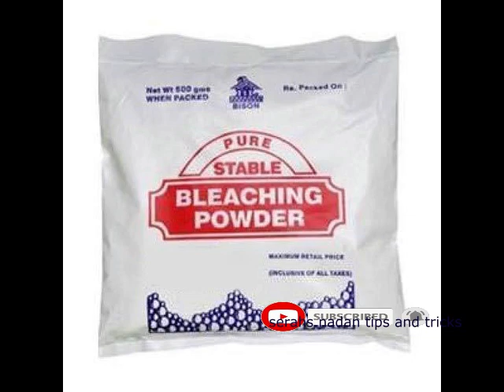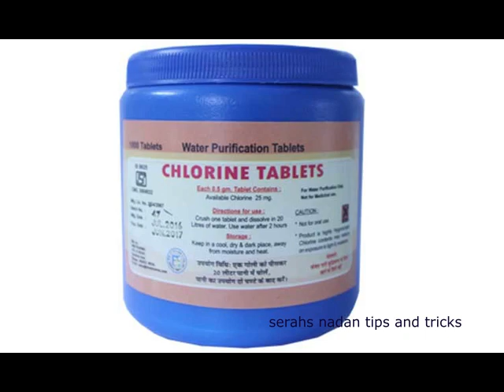Health ദുരിതാശ്വാസ ക്യാമ്പില്‍ നിന്ന്! വീട്ടിലേക്ക് മടങ്ങുമ്പോള്‍ ഇക്കാര്യങ്ങള്‍ ശ്രദ്ധിക്കണേ..!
മഴ തീര്‍ന്നു. ഇനി അതിജീവനത്തിന്റെ നാളുകള്‍. ദുരിതാശ്വാസ ക്യാമ്പില്‍
നിന്ന്‍ വീട്ടിലേക്ക് മടങ്ങുമ്പോള്‍ ഇക്കാര്യങ്ങള്‍ ശ്രദ്ധിക്കണേ..!
ദയവായി ഷെയര്‍ ചെയ്തു നിങ്ങളുടെ പ്രിയപ്പെട്ടവരിലേക്ക് ഈ വീഡിയോ
എത്തിക്കൂ